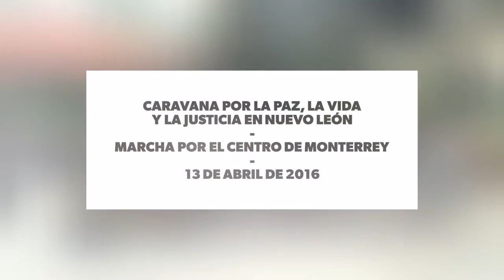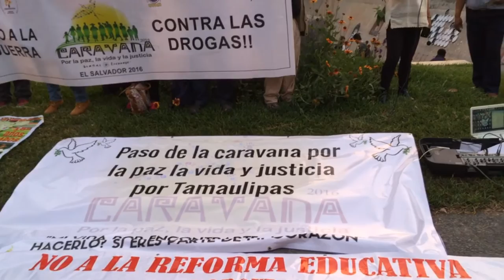Marcha en Monterrey la Caravana por la Paz, la Vida y la Justicia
Luego de salir de Tegucigalpa, Honduras, el 28 de marzo, la Caravana por la paz, la vida y la justicia llegó a Monterrey, donde fue recibida por las organizaciones y ciudadanxs participantes en el Foro Social NL 2016, que se llevó a cabo en la Casa del Campesino el 12 y 13 de abril. Al finalizar la segunda jornada del foro, se realizó una marcha por el Centro de Monterrey, que partió de la Plaza Zaragoza, y terminó con un mítin en la Plaza de las y los Desaparecidos. En este video te compartimos algunas imágenes de lo que sucedió.

La Caravana por la Paz, la Vida y la Justicia es una iniciativa de familiares de víctimas de violaciones a derechos humanos, organizaciones de la sociedad civil y movimientos sociales de diferentes naciones que claman por un alto a la guerra contra las drogas.

La Caravana ha recorrido Honduras, El Salvador, Guatemala y México, con el objetivo de abrir espacios de diálogo entre las comunidades más afectadas por la guerra, y de recopilar las experiencias y testimonios de las violaciones graves a derechos humanos cometidas en el combate a las drogas. Su destino final será la ciudad de Nueva York, donde buscan hacer presentes sus reflexiones y exigencias en la Sesión Especial sobre drogas de la Asamblea General de las Naciones Unidas que se llevará a cabo del 19 al 21 de abril.

Para los y las organizadoras de la Caravana, esta sesión en la ONU presenta "una oportunidad fundamental para visibilizar los daños que ha generado el marco internacional de política de drogas y dar voz a las personas y comunidades más afectadas por estas políticas".